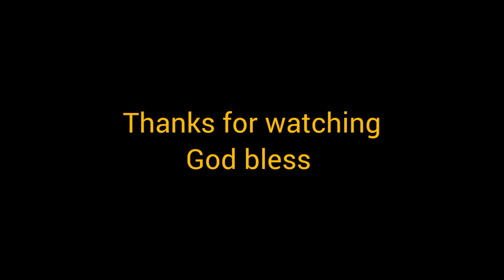WHEN I LOOK INTO YOUR HOLINESS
With sis Eli and Jovi